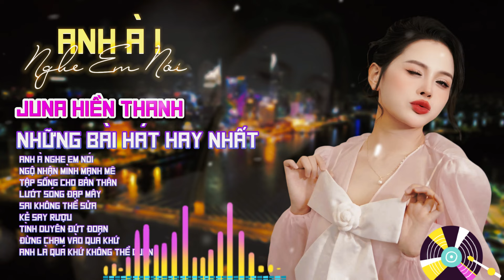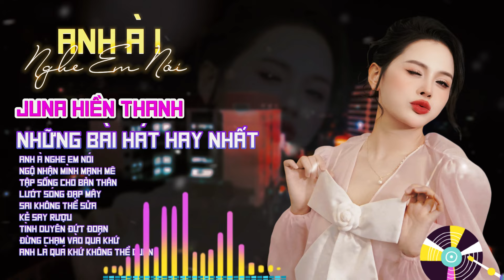JUNA HIỀN THANH - TUYỂN TẬP NHỮNG CA KHÚC COVER TRIỆU VIEW | Kiếp Sau Vẫn Muốn Lập Gia Đình Với Anh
© Bản Quyền thuộc JUNA HIỀN THANH

 © Copyright by JUNA HIỀN THANH ☞ Do not Reup